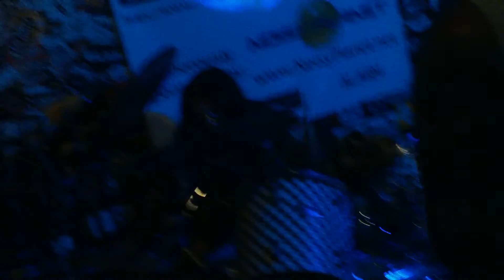Clepto @ the Doll Hut (9/15/10) #4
Clepto live @ the world famous Doll Hut in Anaheim, California. Recorded on September 15, 2010.